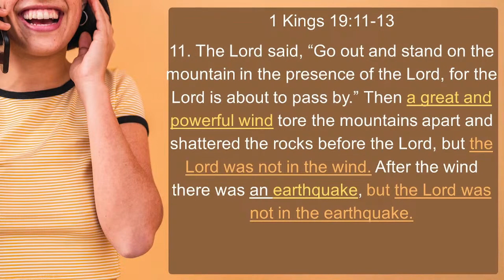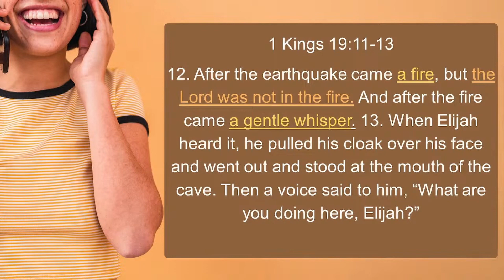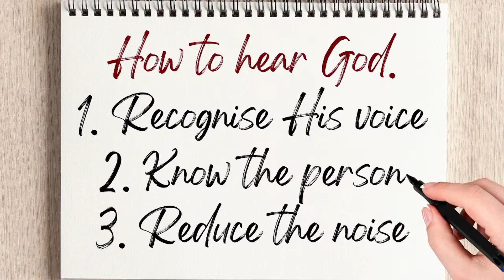24/01/07 Sermon by Yoshiya Sakamoto